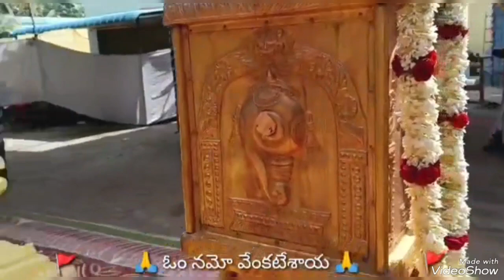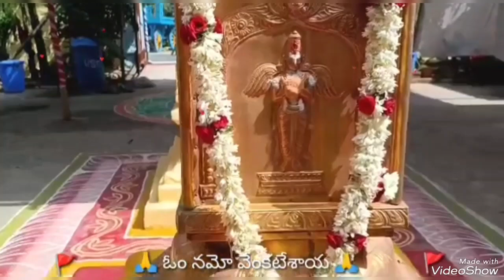కోసువారిపల్లెలో వైభవంగా ధ్వజారోహణం, పల్లకీ ఉత్సవాలు 22-01-2023